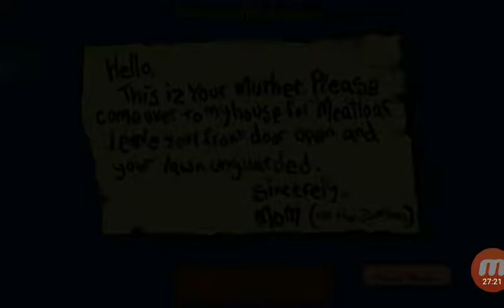🎮PLANTS VS ZOMBIE GAMEPLAY #9